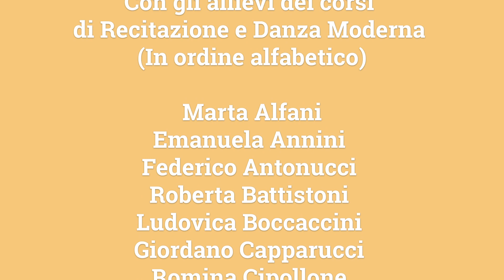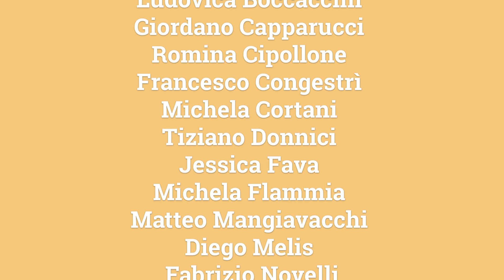TROVA LE DIFFERENZE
Le differenze esistono solo per chi le vuole vedere.
Videoclip danzato e interpretato dagli allievi dell'accademia che prende spunto dal linguaggio enigmisitico e ha la capacità di stimolare il dibattito sul tema dell'inclusione, tra chi sostiene che le differenze debbano essere sottolineate e chi invece promuove un'idea di uguaglianza a tutto tondo.
Prodotto da L'Arte nel Cuore Onlus in occasione della giornata internazionale della disabilità 2020.
Regia e sceneggiatura di Gabriele Guarino
Coreografia di Francesca Cinanni
Musiche di Daniele di Paolo
Voce di Noemi Giangrande
Montaggio e riprese di Federico Moschetti
Supervisione di Daniela Alleruzzo